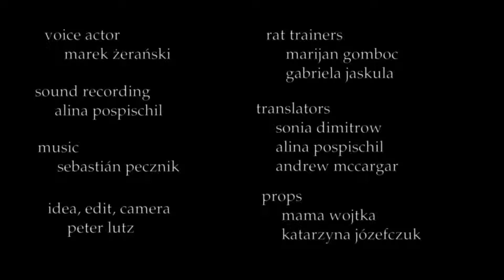"Rat's poem" / "Szczurzy wiersz" - P. Lutz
Peter Lutz